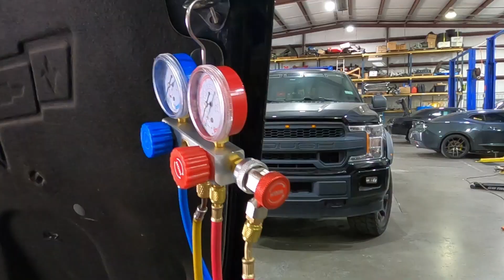Another Week in Review at Serious HP!